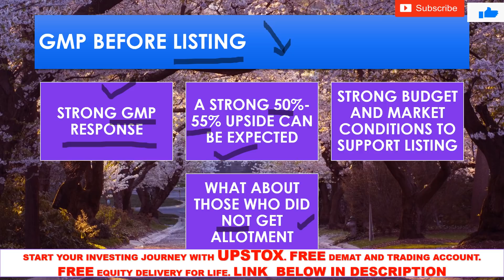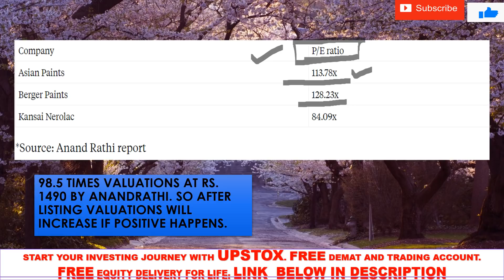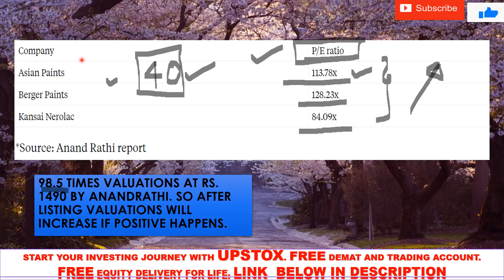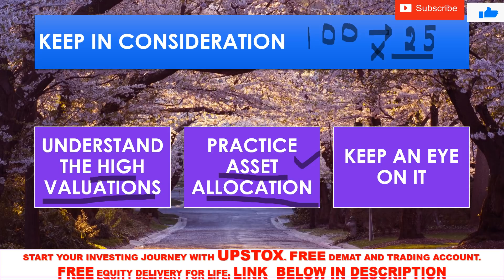Indigo paints IPO listing expectations | Indigo paints news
It's a learning video about Indigo paints ipo. We have discussed about Indigo paints IPO listing on February 2. Indigo paints IPO grey market price and listing expectation are discussed along with valuations.